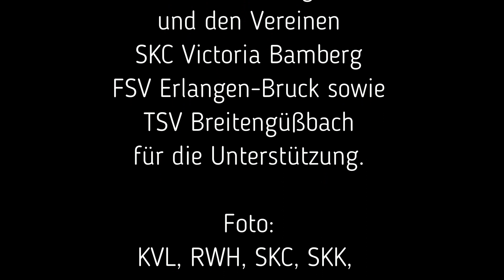120 Sekunden Kegeln – 5. Spieltag DKBC-Bundesligen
Am 5. Spieltag 2018/19 gab es in der 1. Bundesliga 120 Männer zwei faustdicke Überraschungen. Meister Zerbst und Vizemeister Bamberg mussten 3:5-Niederlagen einstecken. Das Spitzenspiel der Frauen entschied Weltpokalsieger Bamberg gegen den Vize-NBC-Pokalsieger Liedolsheim mit 7:1 klar für sich. Spieler des Spieltages wurden die Bambergerin Alina Dollheimer (618 Kegel) und der Breitengüßbacher Tobias Stark (696).